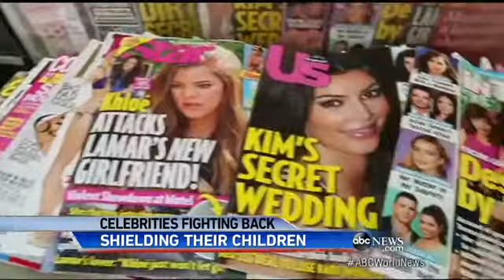Jennifer Garner Testifies for Paparazzi Law